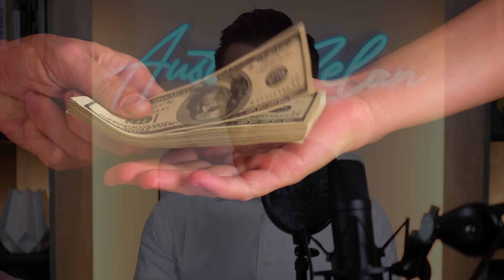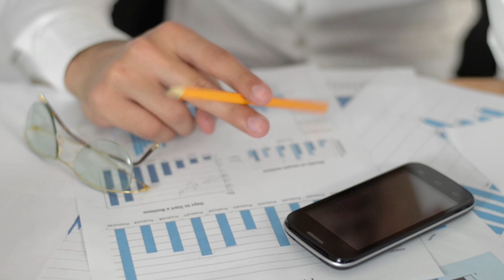Why Investors Should Stay At Nice Hotels